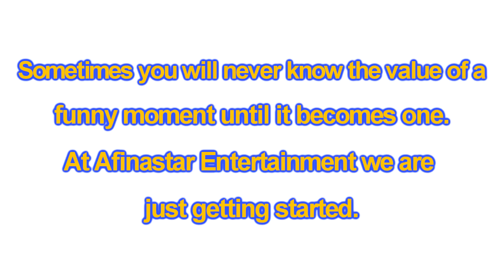afinastardude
More Animated Shorts Coming to Afinastar TV Channel